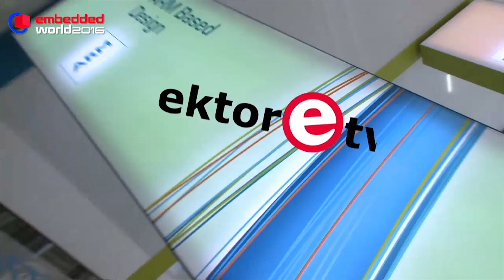Geoff Lees from NXP about the merger of NXP and Freescale and the release of the LPC54xx micros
Geoff Lees, Senior VP at NXP discusses the merger of NXP and Freescale and announces NXP’s release of the LPC54xx micros which were designed to take power consumption to extremely low levels.